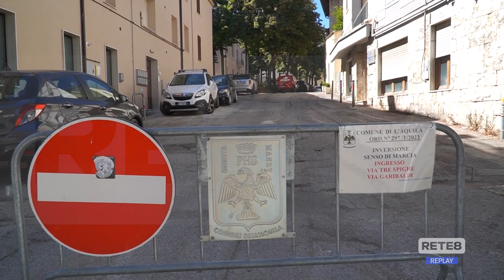L’Aquila – Nuova segnaletica in centro